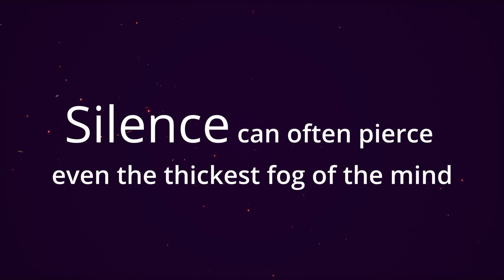Ep:02 | Tales of Kenzera, Zau fights Impundulu ( ACT II )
We push forward to final boss of ACT I, Impundulu and reach the outskirts of Kivuli.

Music & sounds:  Impala Returns by Hanu Dixit
Contes de Samouraïs by Melodigne Music
" Ahh Miya-charo! " quote from Hollow Knight (Zote, the  mighty)